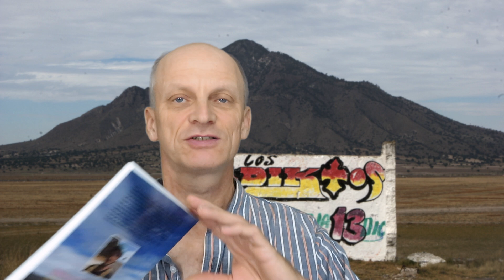Bicycle Touring Talk 19, Dangerous Places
There is a misconception out there about the dangers of touring in less developed countries. A lot of cyclists will not go to Mexico for example, because they are worried about crime. In this video I explain wha the real dangers are. My book, Destinations are Fake, can be ordered here: